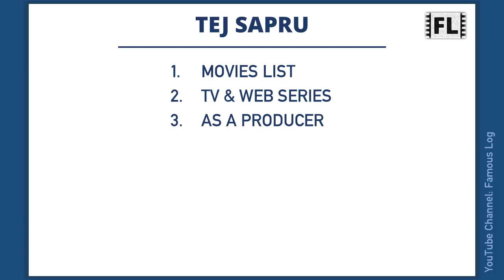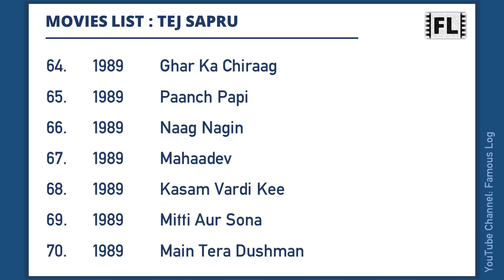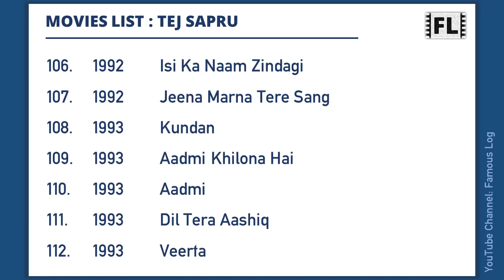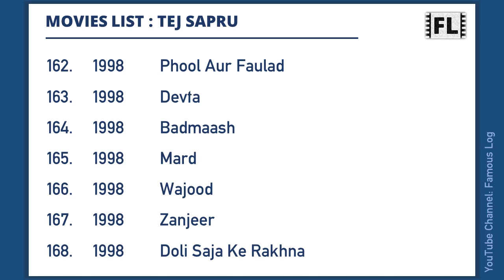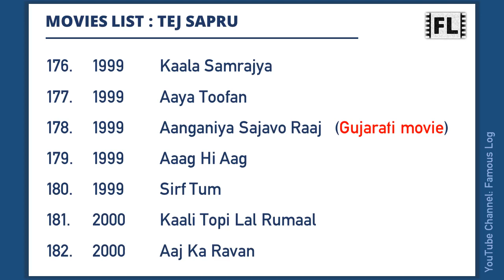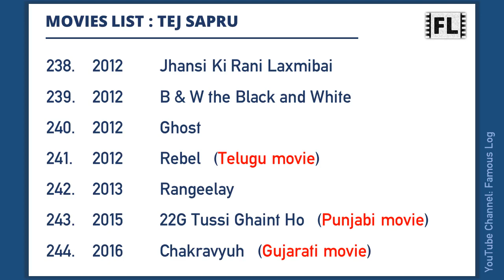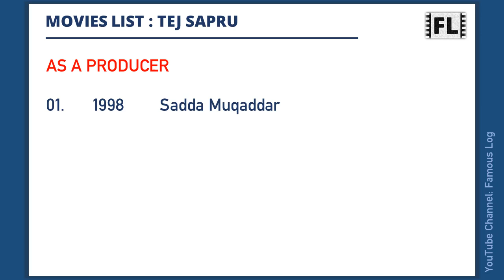TEJ SAPRU Movies List | तेज सप्रू मूवीज लिस्ट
Tej Sapru is an Indian actor. This video features a list of all movies he has worked.

Content Timecodes
0:00 - Intro
0:06 - Tej Sapru Movies List
5:34 - TV & Web Series
6:21 - As a Producer